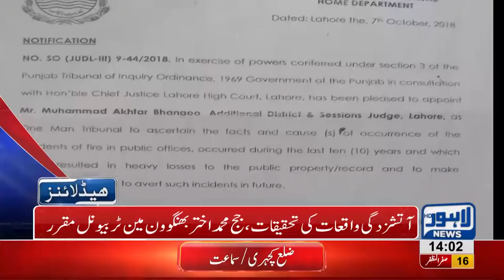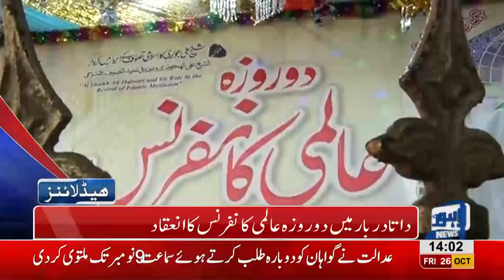02 PM Headlines Lahore News HD – 26 October 2018